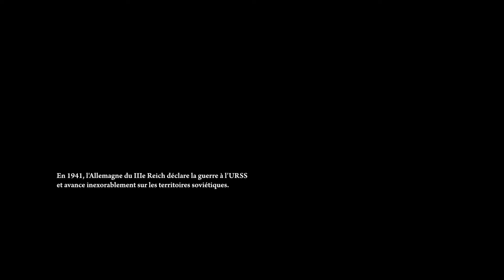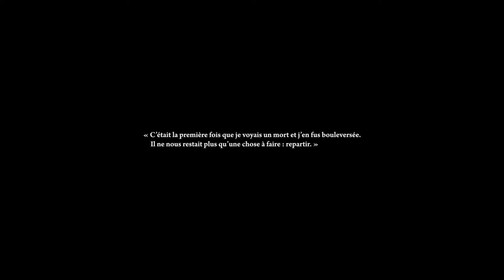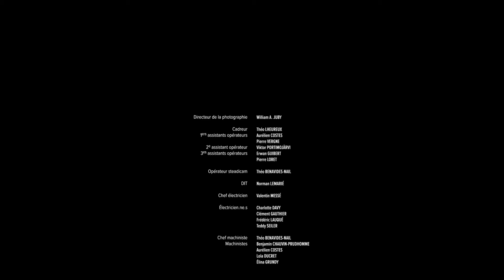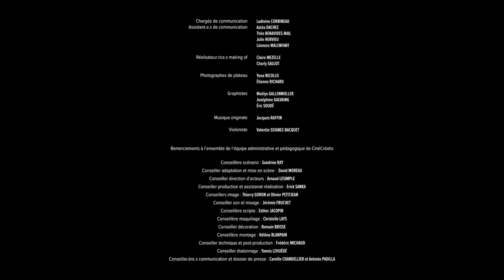VALITCHKA - Film de fin d'études - CinéCréatis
VALITCHKA est un court-métrage réalisé par des étudiants de CinéCréatis en dernière année d'étude, dans le cadre de leur formation.

**Synopsis**

Cette histoire est inspirée de faits réels.

1941, Est de l'Ukraine. Fuyant les combats, Vera et sa fille Valentina marchent sans relâche depuis plusieurs semaines à la recherche de leur famille, dont elles sont sans nouvelle. Un jour, alors qu'elles cherchent un refuge pour la nuit, elles croisent le chemin d'une unité de soldats allemands. Seules avec ces ennemis, la méfiance règne. Mais une fois la peur et les préjugés passés, Valentina et sa mère réalisent à travers cette cohabitation forcée, que les soldats allemands sont finalement comme elles,  contraints de subir une situation qu'ils n'ont pas souhaité.

Réalisateur : Alexis Cuzon

🏆 *Récompenses :* 🏆
2024 : “Best Debut Short Film” - Bridge of Peace International Film Festival
2023 : “Meilleure idée originale de Bretagne” - Festival International du film de Bretagne
2023 : “Best Period Short” - Paris Independant Film Festival
2022 : "Prix du Jury" & "Prix du Public" - Grand Prix CinéCréatis 2022

*Sélections en festival :*
2023 : Petit Plan : Europa IV
2023 : Student World Impact Film Festival
2023 : Festival del Cinema de Cefalu